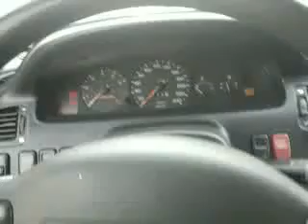Mazda mx-6 mx6 2.0 cold start -26 C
Wszystkie mozliwe popychacze hydrauliczne klepaly przez 30 sekund. Nowy Aku 64Ah 520En